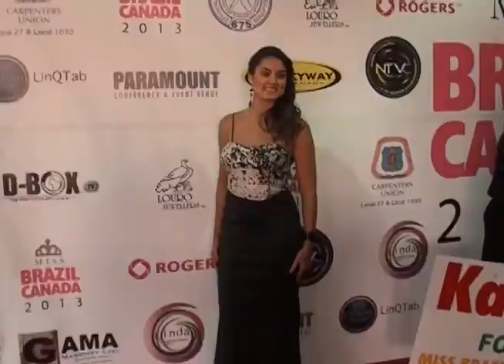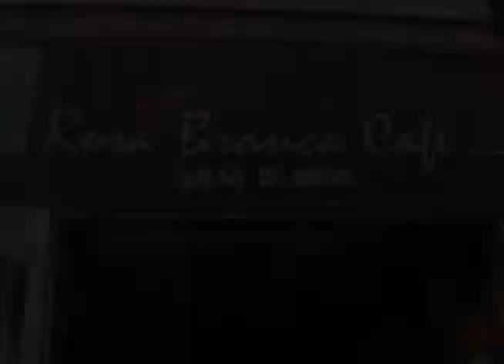Conexao Brasil 19Out13